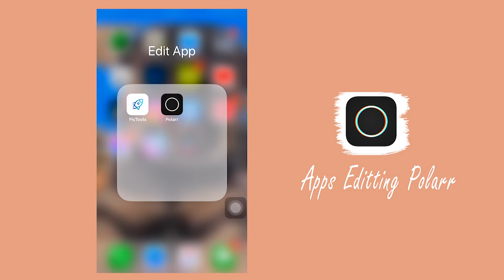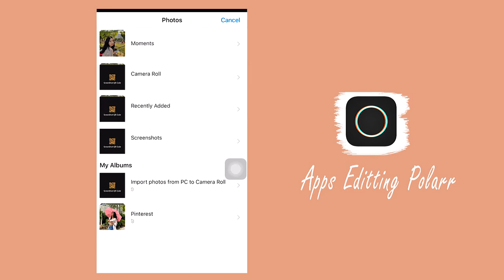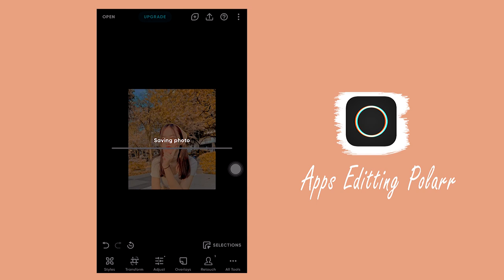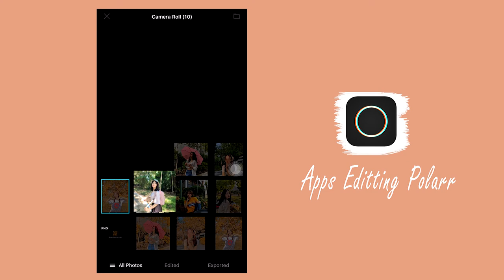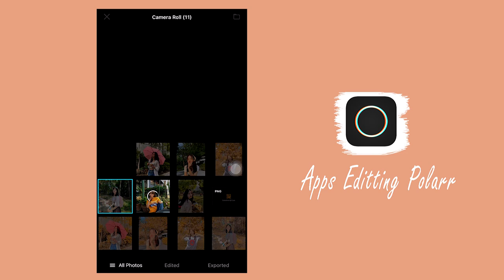Edit Photo-Filter yellow There | Free QR Code in Polarr | Polarr Tutorial iPhone & Android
Free QR code for import in Polarr to get Filter for photo editing. You can get this QR Code by screenshort in the video.